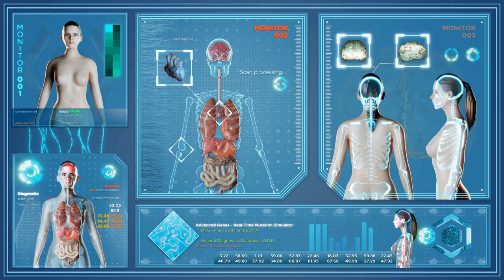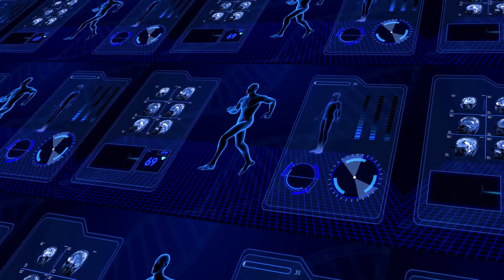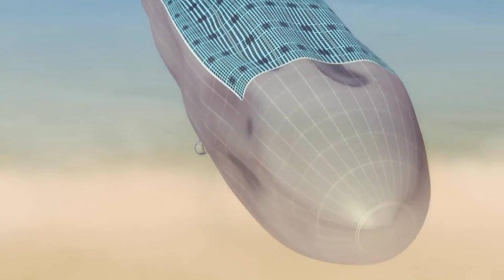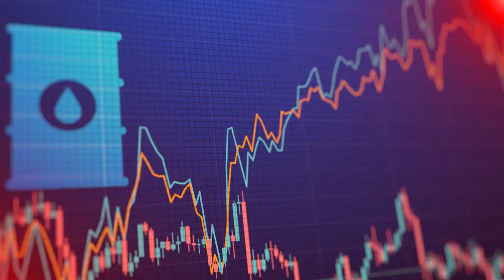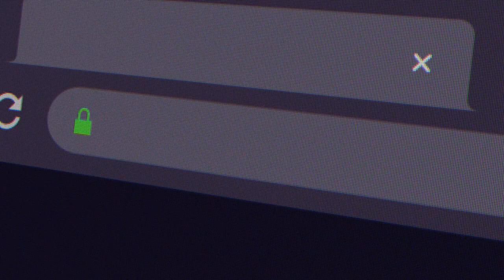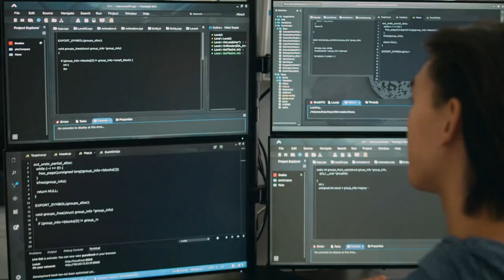What Will Humans Look Like in 1,000 Years?